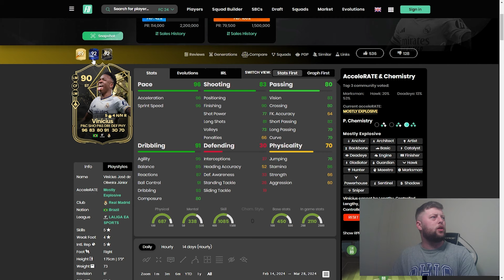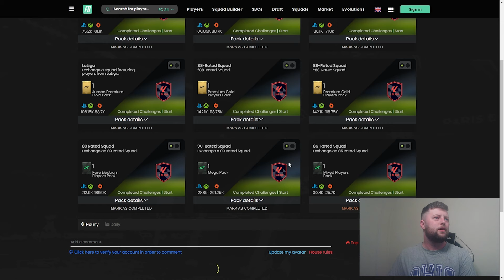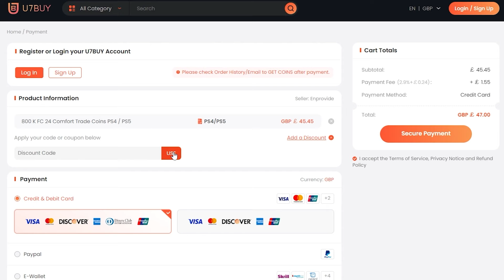How to Grind 91 POTM Vinicius SBC in FC 24